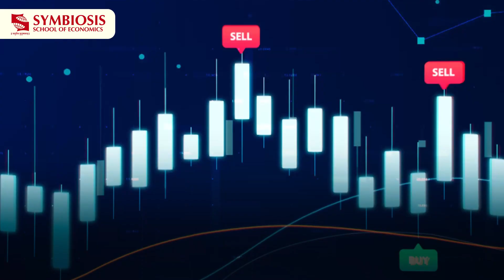🤖 AI + Economics | A Powerful Combination for the Future!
Economics and AI are now inseparable! At Symbiosis School of Economics (SSE), we recognize that AI isn’t just an add-on—it’s a necessity. Since 2024, SSE has integrated AI as a minor in our B.Sc. Economics (Hons) program, ensuring students develop cutting-edge skills.
📌 Why AI in Economics?
 ✅ AI-driven decision science is transforming industries
 ✅ Industry 4.0 (automation) → Industry 5.0 (human-centric AI)
 ✅ AI applications in sustainable manufacturing, ESG, and more
Prepare for the future with SSE! 🚀